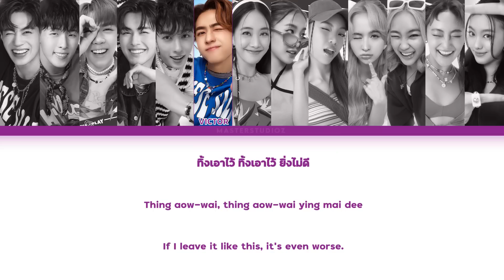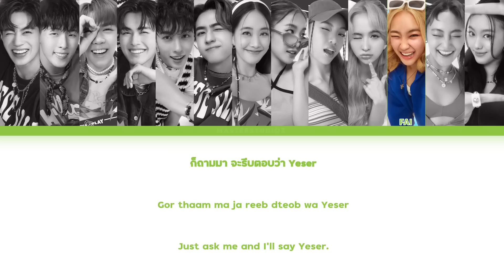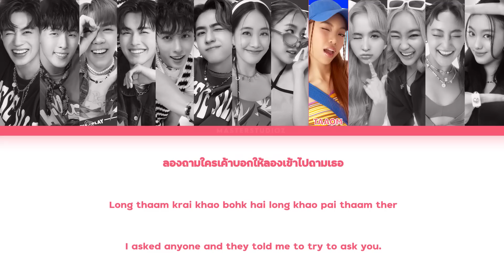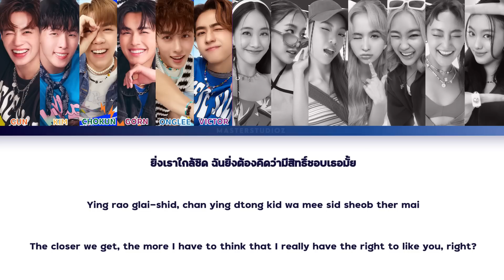[THAI/ROM/ENG] PROXIE x 4EVE - ใจเปิดใจ (LOVE MODE) [LYRICS]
PROXIE x 4EVE - ใจเปิดใจ (LOVE MODE) [Color Coded Lyrics]

PRESENTED BY PEPSI